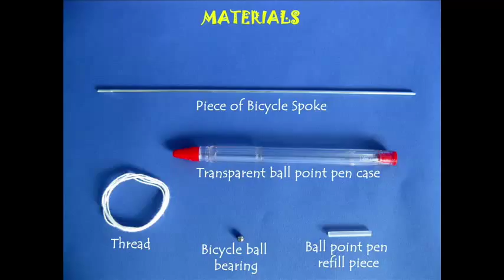Mini Pen Pump | Assamese | Pumps from the Dump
Instead of throwing away an old pen you can make a Mini Pump out of it. You will need a cycle spoke, thread, a ball pen refill etc. Tie a soft string on the threaded end of the cycle spoke and then tie a knot. The thread piston should be a little tight fit inside the barrel of the pen. This will make the PISTON and the CON ROD of the pump.
Then make two holes on the pen body – one on the End Cap and another on its cylindrical body.
Remove the End Cap and drop a cycle ball bearing in the barrel of the pen. Then push the Piston and Con Rod and insert the End Cap back in place. The ball should be free and the piston should move smoothly inside the barrel. Finally push a small ball pen refill in the pen body hole. This will be the Delivery Pipe.
Keep the pump vertically in a mug of water and move the Piston up-down with the cycle spoke. After a few strokes the pump will get primed up and water will gush out from the refill.
This delightful mini-pump costs very little to make. This work was supported by IUCAA and Tata Trust. This film was made by Ashok Rupner TATA Trust: Education is one of the key focus areas for Tata Trusts, aiming towards enabling access of quality education to the underprivileged population in India. To facilitate quality in teaching and learning of Science education through workshops, capacity building and resource creation, Tata Trusts have been supporting Muktangan Vigyan Shodhika (MVS), IUCAA's Children’s Science Centre, since inception. To know more about other initiatives of Tata Trusts, please